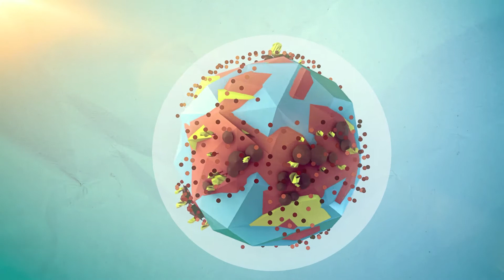El FIDA, su socio preferido.